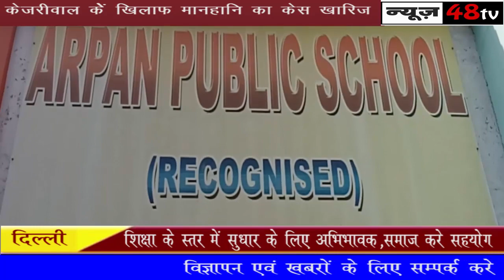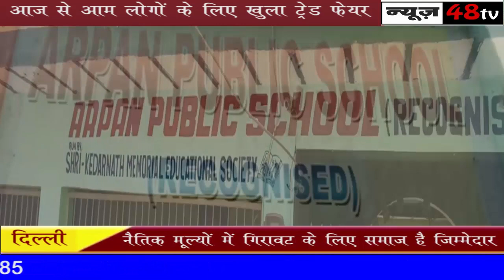दिल्ली | ज्यादातर निजी स्कूल करते है शिक्षा का व्यवसायीकरण | Arpan Public School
शिक्षा के स्तर में सुधर के लिए अभिभावक, समाज करे सहयोग नैतिक मूल्यों में गिरावट के लिए समाज है जिम्मेदार यौन शिक्षा को पाठ्यक्रम में करे शामिल